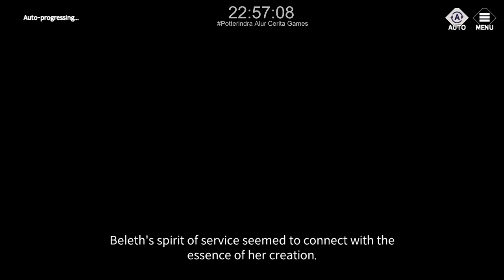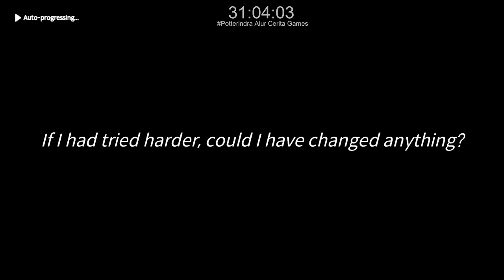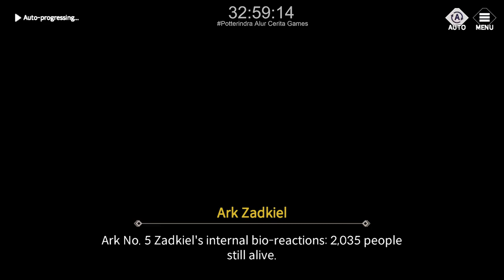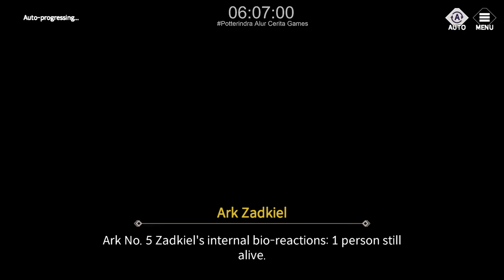Full Story Beleth Bad Ending - Eversoul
1. MADE For U - Eversoul Beleth Love Story Part 1
2. Master! - Eversoul Beleth Love Story Part 2
3. Operator Five - Eversoul Beleth Love Story Part 3
4. Only For U - Eversoul Beleth Love Story Part 4
5. BLUE SKY - Eversoul Beleth Love Story Part 5
6. Happiness - Eversoul Beleth Love Story Part 6
7. MASTER - Eversoul Beleth Love Story Part 7
8. The Savior - Eversoul Beleth Love Story BAD ENDING